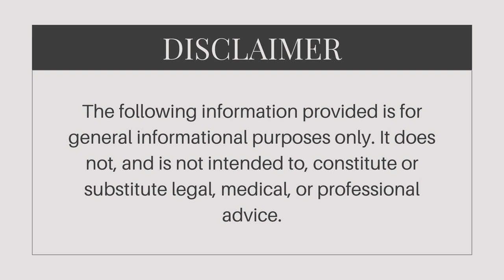The Basics of Health Insurance with Parita Patel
My NEXT interview is with Health Insurance Agent Parita Patel. Parita is a former operating officer of a fitness company and now a health insurance advisor managing a team of over 35 agents in Tampa, Florida. Her mission is to spread HOPE by helping other people everyday. She has stuck to her mission because she is the number one insurance agent in the country in 2022. In this conversation, we discuss the basics of health insurance.

Houston, Texas